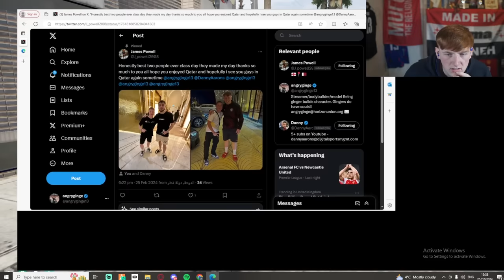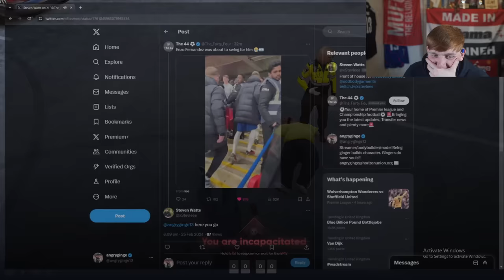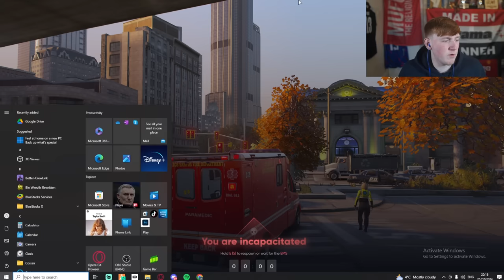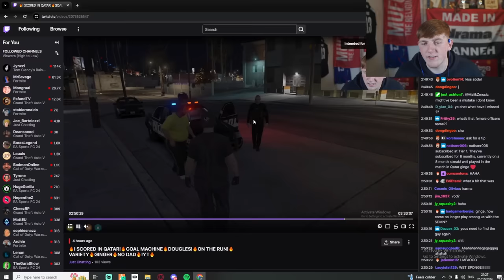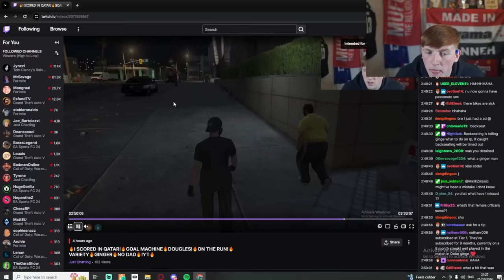WRENCHED By Abdul & ARRESTED! (Full VOD)